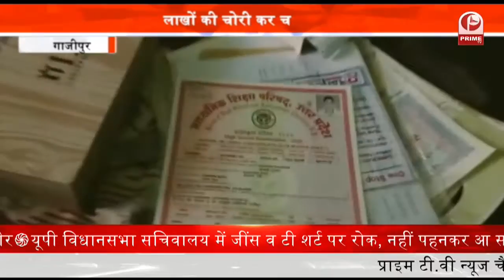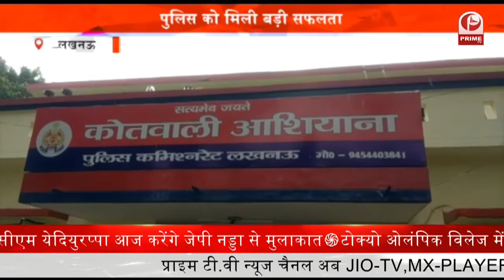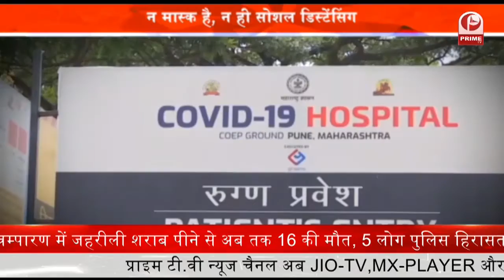Lucknow : पुलिस को मिली बड़ी सफलता, 50 हजार का इनामी बदमाश गिरफ्तार || Prime Tv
Lucknow : पुलिस को मिली बड़ी सफलता, 50 हजार का इनामी बदमाश गिरफ्तार  || Prime T

50 हजार का इनामी बदमाश गिरफ्तार

बता दें कि आरोपी मैनपुरी से करीब 12 साल से फरार चल रहा था..

वहीं पुलिस लगातार आरोपी को पकड़े के लिए दबिश कर रही है...

जिसके बाद पुलिस ने आज आशियाना क्षेत्र से इनामी बदमाश को गिरफ्तार किया है.